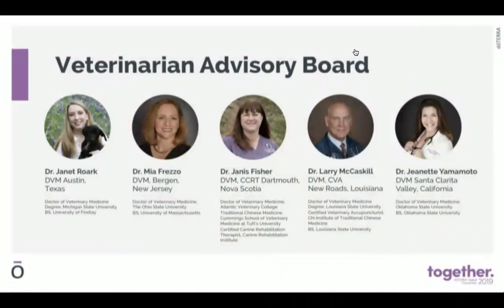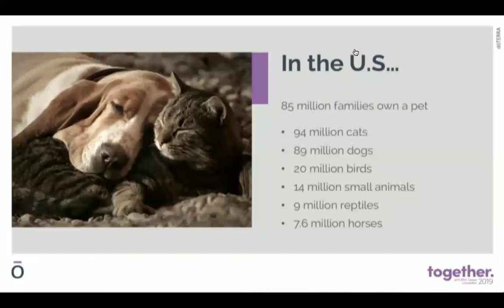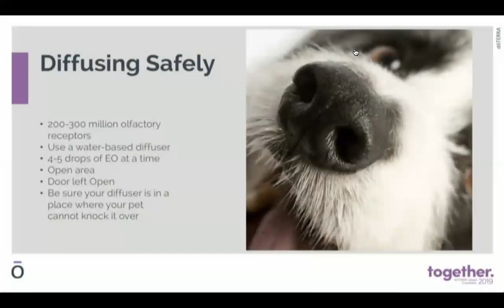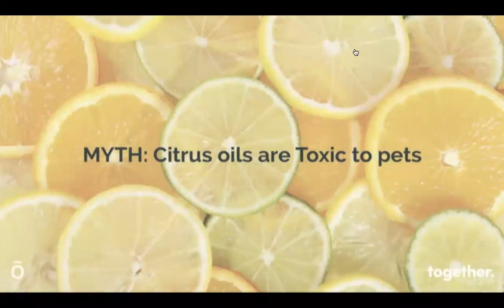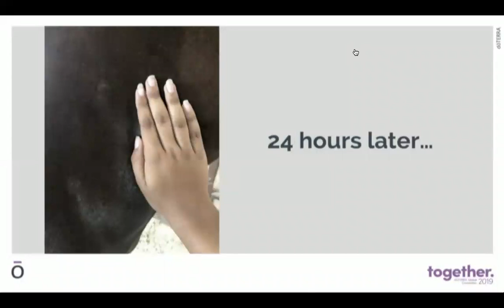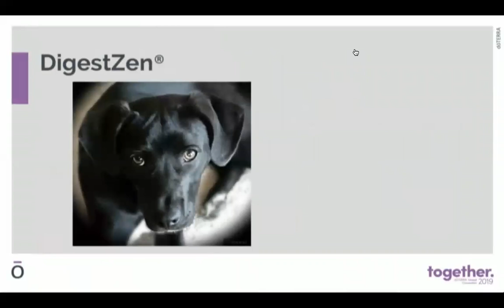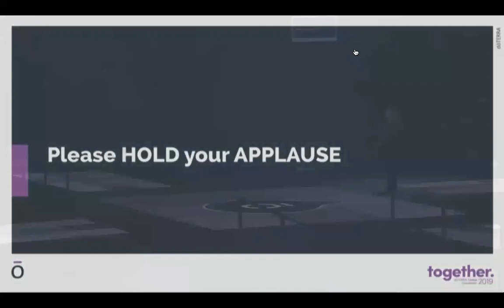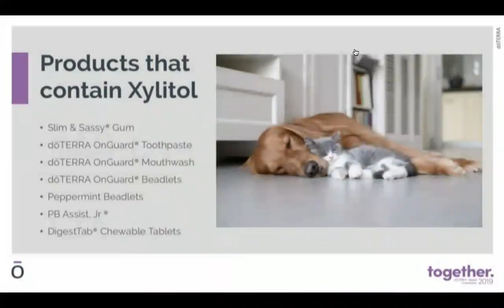doTERRA Convention 2019: Janet Roark, DVM. Coming Together for Animal Care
Coming Together for Animal Care.

Common myths about use of essential oils for pets debunked. This only applies when using the most tested and most trusted essential oils. doTERRA quality standards are unmatched.
This does not apply when using synthetic alternatives and when it is not clear if the oil is pure. This is not a regulated industry so even if it says pure on the bottle that may not actually be the case. Do your homework - I only trust doTERRA oils.